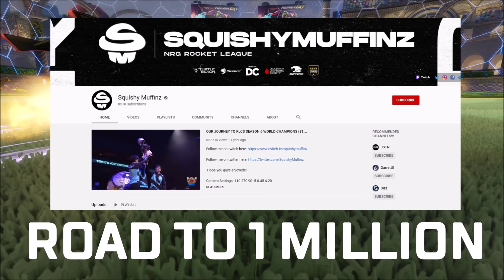THIS PLAY WAS TOO INSANE! | GETTING OUR FIRST VICTORY ROYALES OF THE SEASON WITH NRG JSTN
EpicPartner Creator Code: SQUISHYMUFFINZ

SquishyMuffinz
13-3120 Rutherford Road
Suite #314
Vaughan, Ontario
L4K 0B2